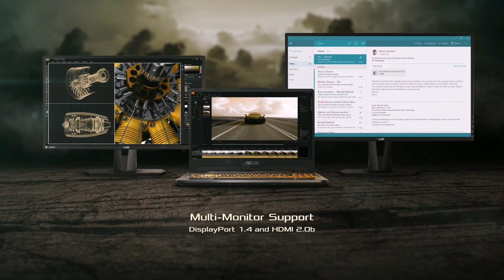ASUS TUF GAMING F15 gaming laptop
OTVORENE SU NOVE POSLOVNICE:
►ZADAR - Zagrebačka ulica 18
►ZAGREB - Savska cesta 133